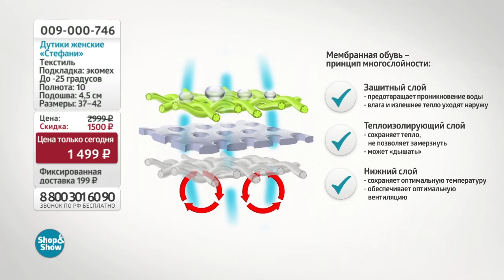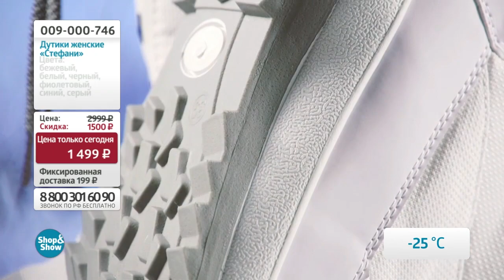Дутики женские «Стефани». «Shop and Show» (обувь)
[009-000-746] Дутики женские «Стефани» (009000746)

Давайте дружить ;)